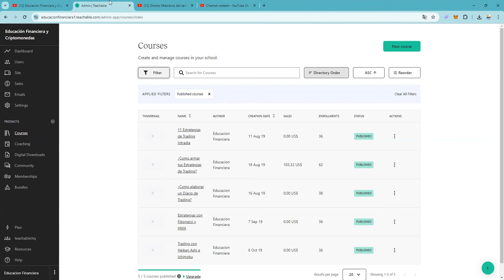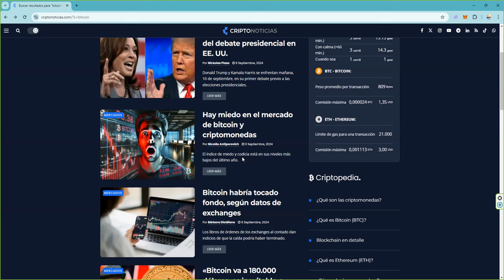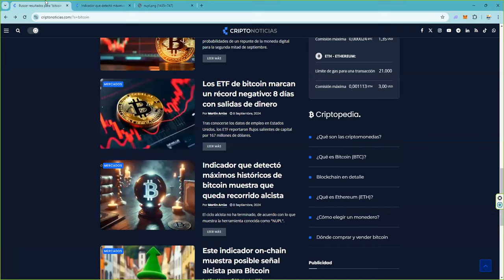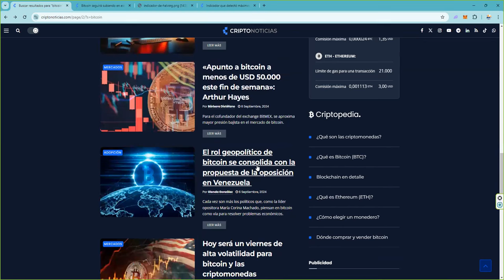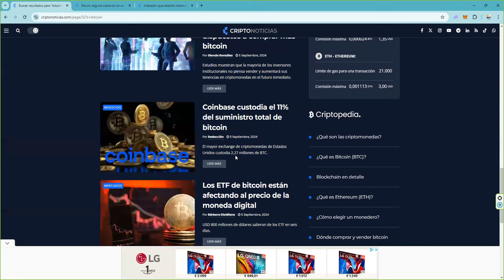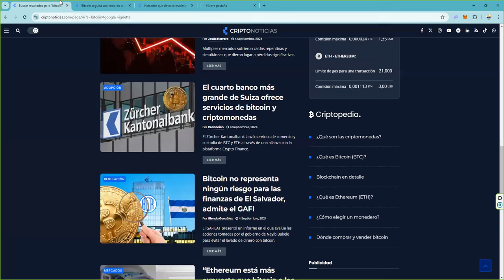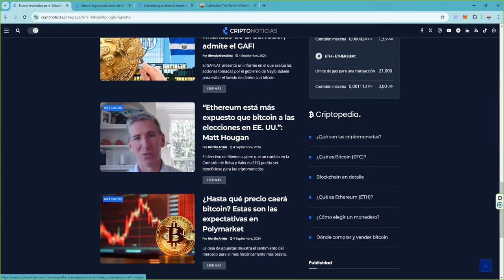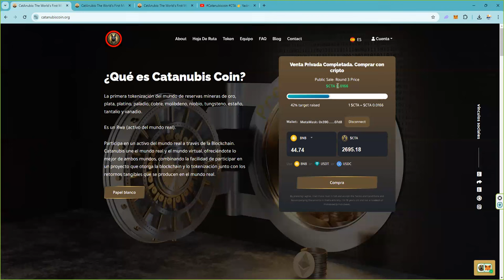Se esta imponiendo este discurso sobre bitcoin que no es bueno para bitcoinprice